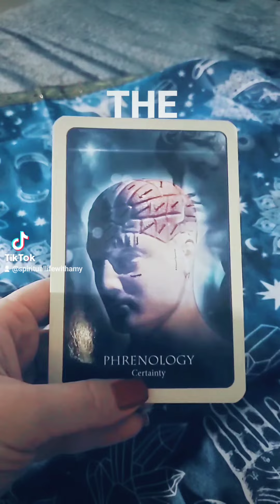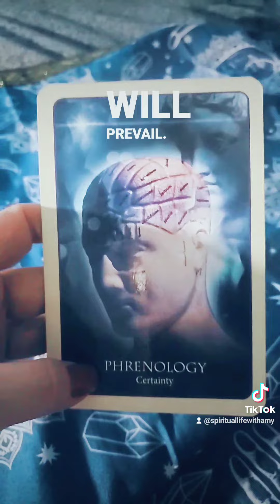Your evening message from spirit. 🔮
I felt compelled to pull a card for you guys tonight.

 Here is your evening advice from spirit.🔮

Let me know if this resonates in the comments
below!👇

Be sure to check out my stories daily (on IG, reallifewithamy) for more daily card readings, spiritual context and funny memes. 😄